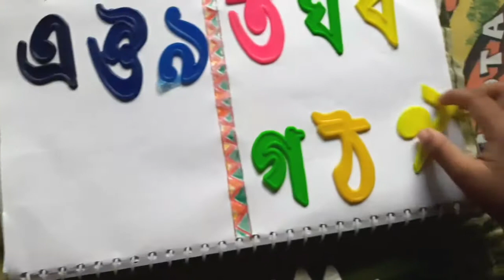খেলতে খেলতে স্বরবর্ণ- ব্যঞ্জনবর্ণ ||খেলার ছলে বাংলা বর্ণমালা অভ্যাস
খেলার ছলে ছোট বাচ্চাদের বাংলা বর্ণমালা শেখাবেন কিভাবে জানতে ভিডিওটি অবশ্যই দেখুন।